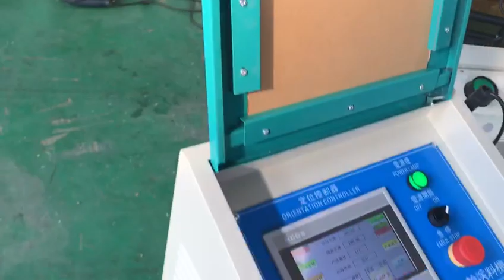BLA 60 With feeder